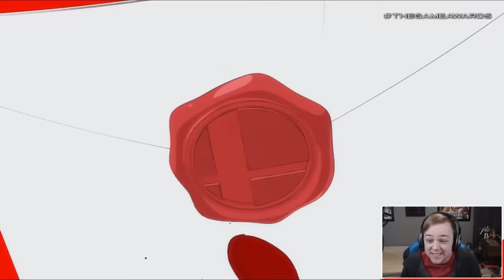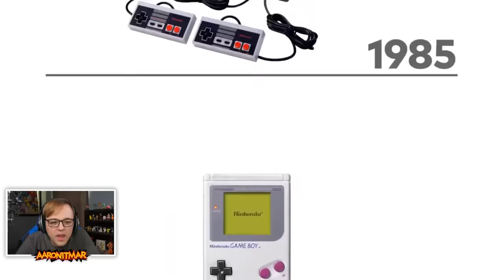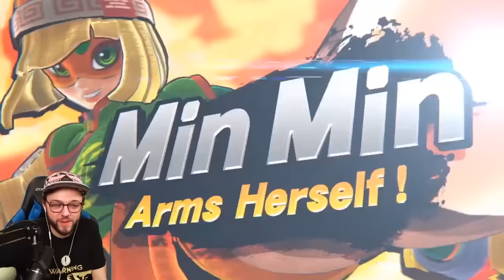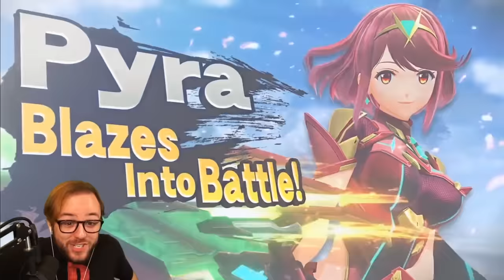Reacting to EVERY Smash Ultimate Reveal Trailer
This is a huge supercut of every single reaction to Smash Ultimate's reveal trailers throughout the years! From Everyone is Here, to Joker, Banjo, Sans, Steve, and Sora!

0:00 Inkling "Reaction"
0:03 Everyone is Here!
3:42 Daisy
4:13 Ridley
5:57 Simon & Richter
8:54 Chrom & Dark Samus
10:26 King K. Rool
13:00 Isabelle
15:05 Ken & Incineroar
17:39 Piranha Plant
19:44 World of Light
23:55 Joker
26:07 Hero
29:08 Banjo-Kazooie
31:27 Sans
32:08 Terry
34:24 Byleth
38:36 Min Min
41:22 Steve
44:17 Sephiroth
47:31 Pyra & Mythra
51:51 Kazuya
54:03 Sora
56:40 Outro